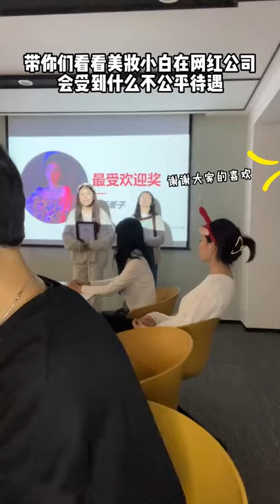【黑泽来了】宝子们，让我们一起证明给他们看！从始至终到底都是谁的错！沉浸式化妆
抖音快手小红书 + 搞笑 + 抖音合集 | 黑泽来了：宝子们，让我们一起证明给他们看！从始至终到底都是谁的错！沉浸式化妆